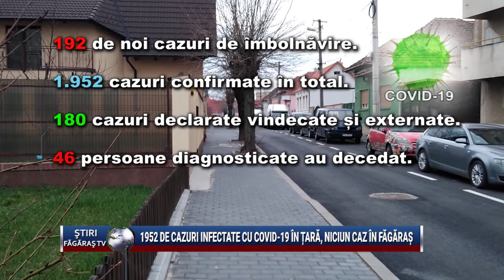1952 de cazuri infectate cu COVID-19 in tara, niciun caz in Fagaras